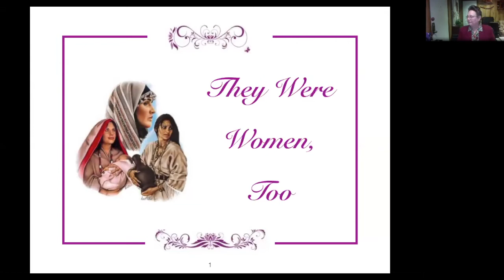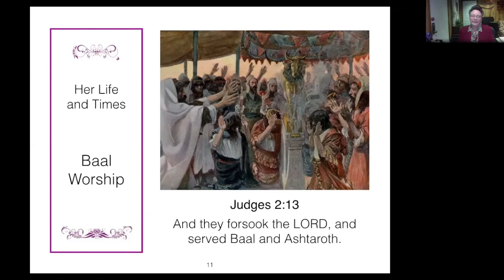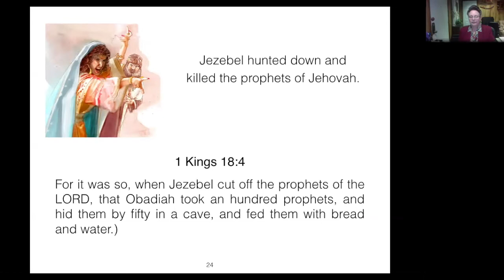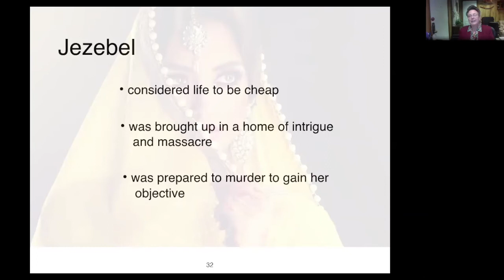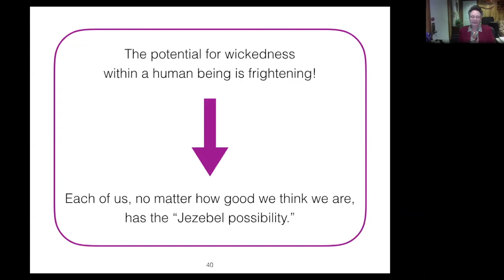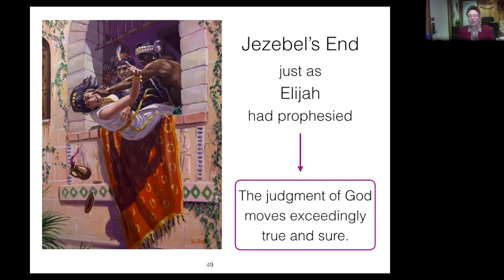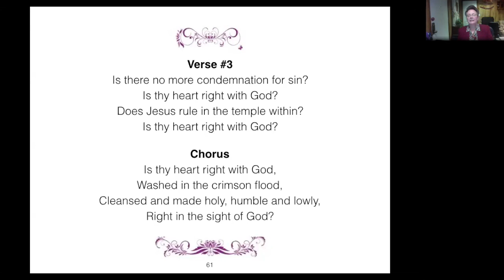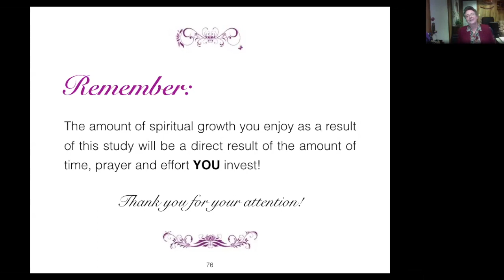Ladies Bible Study, Lesson #25 Jezebel [2020.11.10]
Sis. Peggy Readout teaches "Jezebel" at our monthly ladies' Bible study LIVE via Zoom.